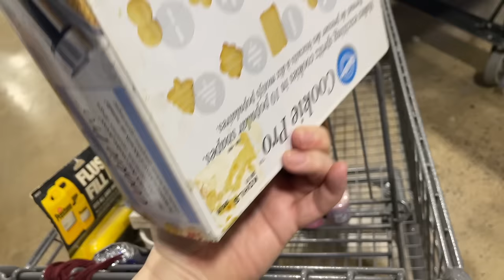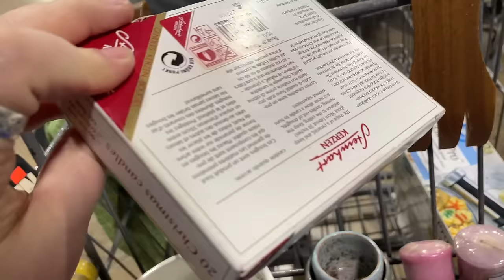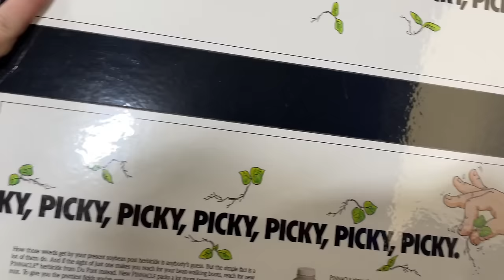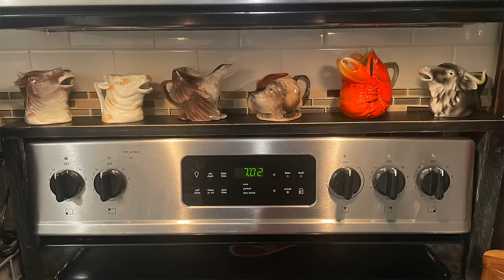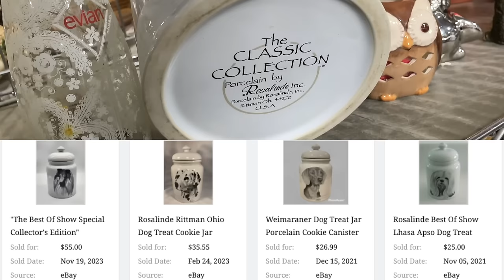I'm glad we waited for this cart! 🦌 THRIFT GOODWILL BINS & RETAIL WITH US!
My friend Cindy and I met at the Goodwill "Bins" Outlet in Akron on a Saturday morning. It was crowded and there wasn't much in the way of quality, but we still found a few nice things. Then we shopped teh retail side, and had much better luck! Come see what we found on both sides! I share all the information about what I've picked, how much I've spent, and how much I think I will make on any piece I sell on eBay, Niknax.net, in one of my booths, or in a live sale here on YouTube!

If you're in the Northeast Ohio area, you can visit our YosoBoho Booth # 54, YosoWhimsical # 108, and OhBethVintage Booth # 127 at the SHOPS BY THE LAKE at 1871 North Ridge Rd in Painesville, Ohio.

=) Amy